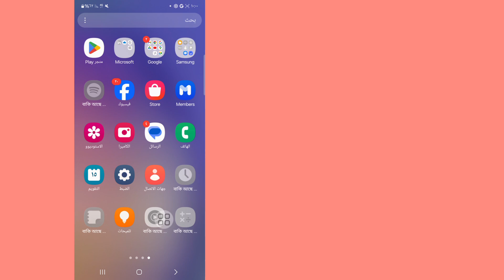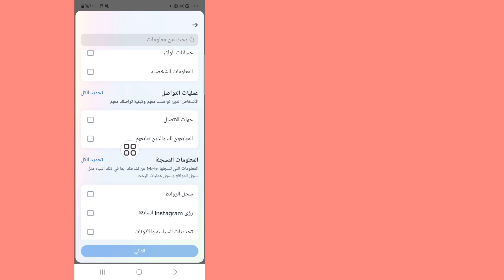كيفية رؤية طلب المتابعة المرسل على Instagram (التحديث الجديد 2024)ll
مرحبا الرجال،

 هنا في هذا الفيديو سأوضح لك (كيف ترى طلب المتابعة المرسل على Instagram) استمر في مشاهدة الفيديو حتى النهاية، طريقة بسيطة وسهلة للغاية

إذا كان لديك أي طلبات تعليمية، فأخبرني بذلك في التعليق! سأفعل ذلك لك في غضون يوم واحد.

استعلام عن .

 راجع طلبات المتابعة المرسلة على Instagram

 كيف ترى الطلب المرسل على الانستقرام

  كيفية التحقق من الطلب المرسل على الانستقرام

  كيفية التحقق من طلب المتابعة المرسل على الانستقرام

 راجع طلب المتابعة المعلق في Instagram

  رؤية طلب المتابعين في الانستقرام

  عرض طلب متابعة الانستقرام

 انظر طلب المتابعة المرسل على instagram

  الانستقرام في انتظار طلب المتابعة

 شاهد طلب المتابعة المعلق في Instagram

 إخلاء المسؤولية عن حقوق الطبع والنشر بموجب المادة 107 من قانون حقوق الطبع والنشر لعام 1976، المخصص "للاستخدام العادل" لأغراض مثل النقد والتعليق والأخبار وإعداد التقارير والتكنولوجيا والمنح الدراسية والبحث، والاستخدام العادل هو استخدام مسموح به من قبل دول حقوق الطبع والنشر التي قد تنتهك حقوق الطبع والنشر.  -الربح أو الاستخدام التعليمي أو الشخصي يرجح كفة الميزان لصالح الاستخدام العادل.

❤️ شكرا لوجودك معنا .

 ❤️...شكرا للمشاهدة..